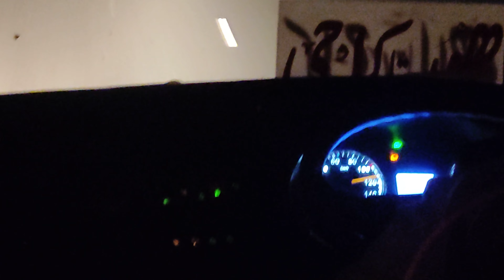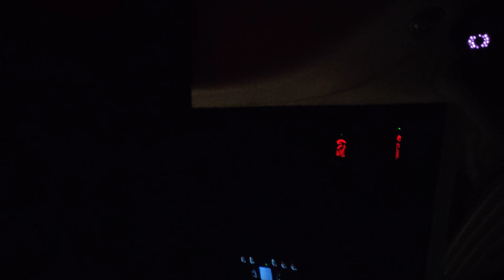CPEC Pe Raat Ka Nazara Aisa Hota Ha !ShaniVlogs